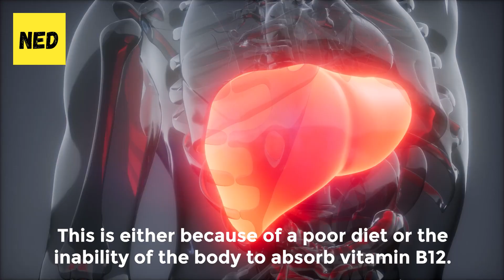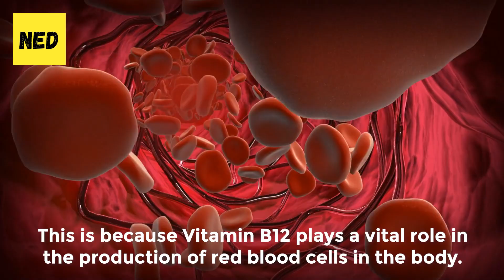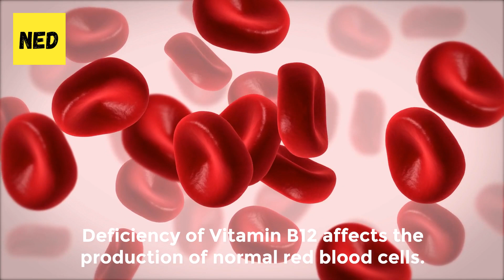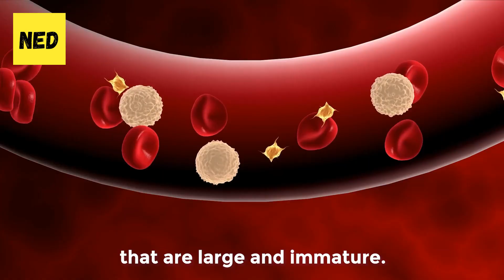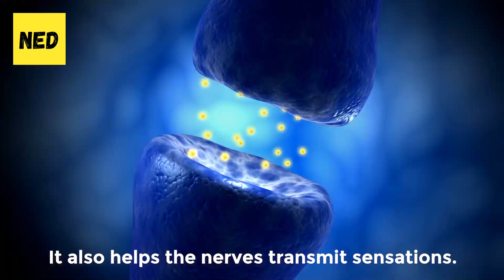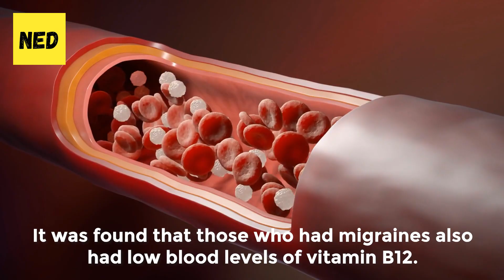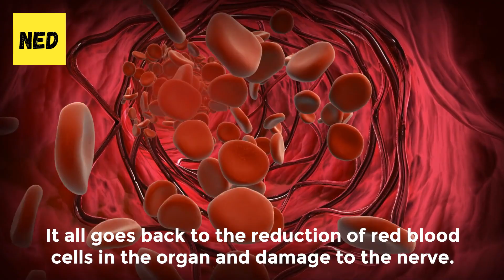You May Have a Vitamin B12 Deficiency (WARNING Signs and Symptoms)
The video can impact everyone's life as an educational standard video. This video shows how you can understand the symptoms of vitamin B12 deficiency.

Vitamin B12 is demanded to form red blood cells and DNA. It's also a crucial player in the function and development of brain and whim-whams cells. Vitamin B12 binds to the protein in the foods we eat. In the stomach, hydrochloric acid and enzymes unbind vitamin B12 into its free form.

Vitamin B12, or cobalamin, is naturally set up in beast foods. It can also be added to foods or supplements.

An insufficiency or insufficiency can occur when situations of vitamin B12 come too low to meet the body's demands. This can lead to a number of symptoms and can indeed

Vitamin B12 is involved in the breakdown of a protein called homocysteine. High homocysteine situations are associated with an increased threat of heart complaint and stroke as it may promote the conformation of blood clots and redundant free revolutionary cells, and may vitiate normal blood vessel function. A lack of adequate vitamin B12 can increase homocysteine situations.

✅Important signs of vitamin B12 color physiological processes:

✔ Normal functioning of the brain and nervous system
✔ Cognitive functioning( capability to suppose)
✔ Conformation of red blood cells and anemia forestallment
✔ Helping produce and regulate DNA
✔ Conceivably precluding natural abnormalities
✔ Helping cover the eyes from macular degeneration
✔ Necessary for energy product

😌If you feel that you may not getting enough nutrients from your diet, you can always add some supplements to your healthy lifestyle.

Also, although they don’t actually pay me, DoNotAge.org has sent me free products by way of sponsorship, but all opinions are my own. All the information from my videos are from my personal experience and also from my personal research on the web. Please try them at your own choice. I'm not a doctor so make sure to check with your doctor before changing anything in your diet or normal routine.

Know The Symptoms Of Vitamin B12 Deficiency | B12 Deficiency Symptoms